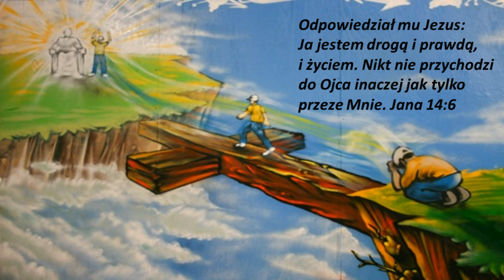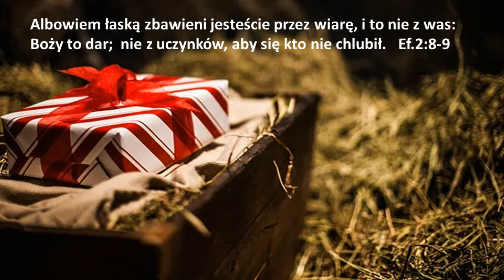Zbawienie darem łaski Bożej w Chrystusie